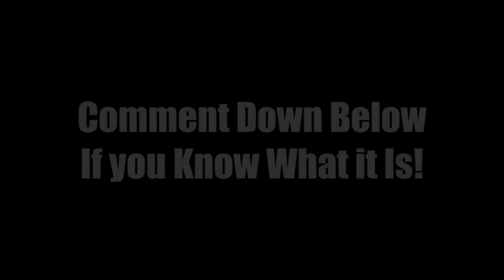6 Kinds of Easy Flasher Tesselations | Originally designed by Jeremy Shafer | Demo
Hello everyone, today I wanted to show you some of my flasher tesselation variations, from pretty strange grids. I made most of these years ago, so I thought, 'Why won't I make a video out of it?' It means a lot to me! The Easy Flasher Tesselation was Originally designed by Jeremy Shafer, You can find a tutorial of it on his YT Channel Thanks for watching, and have a nice further day, bye!

Track 1: Axel Broke, by Matt Harris
Track 2: Savior Search, by DJ Freedem